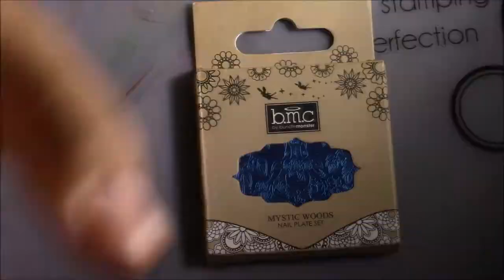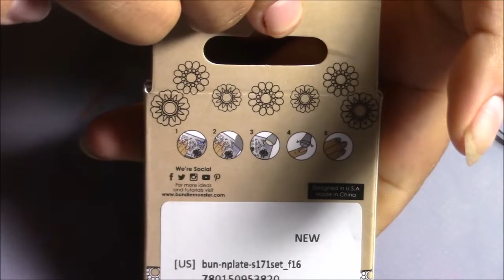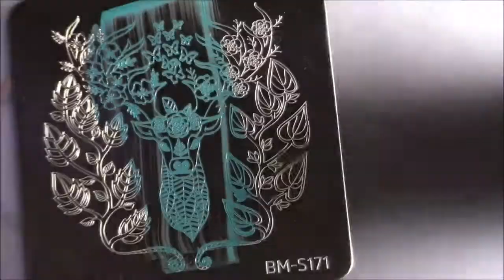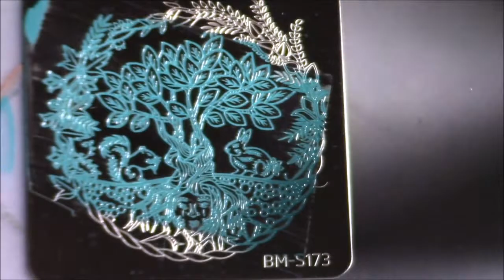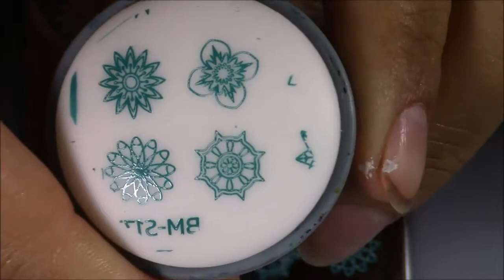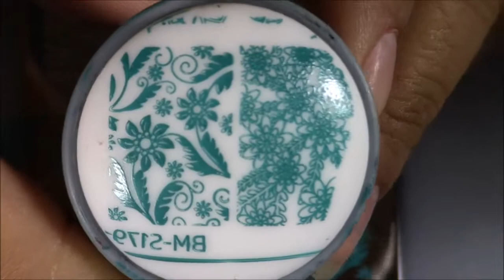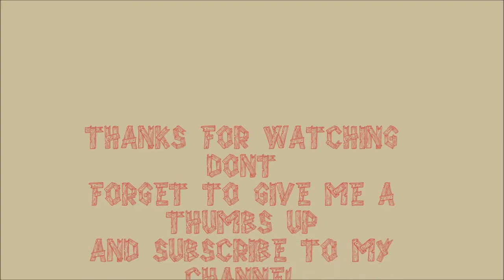BUNDLE MONSTER MYSTIC WOODS SET 1 | NAIL ART 4 U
BUNDLE MONSTER MYSTIC WOODS SET 1